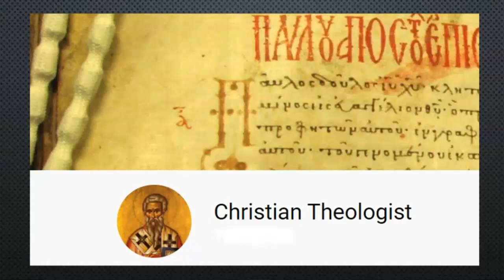Christian Theologist Channel Trailer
For the last 6 years I've been mastering the historical-grammatical method of biblical interpretation at a post-graduate level. Now, using recognized resources of biblical scholarship, I am bringing my exegetical skills to bear on the faulty doctrines and practices that pervade the contemporary English-speaking church. My goal is two-fold: One, to dispel these ill-founded doctrines and practices; and, two, to expose as many Christians as I can to the primary interpretive method used in modern Christian scholarship to unpack the meaning of the biblical texts.